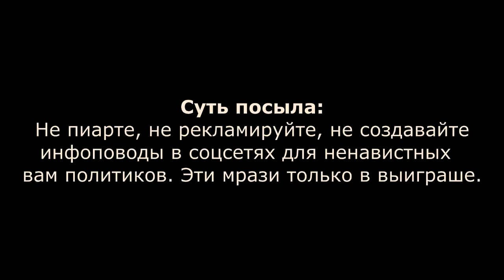Как черный пиар политиков превращается в ваши голоса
Рассказывает Артем Селезнев
Суть посыла:
Не пиарте, не рекламируйте, не создавайте
вам политиков. Эти мрази только в выигрыше.

Присоединяйтесь и творите новейшую историю Украины
Каналы ютуб

Сергей Михайлович Гартингер -Глава Черкасской областной ячейки партии 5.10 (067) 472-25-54
Наши ссылки: